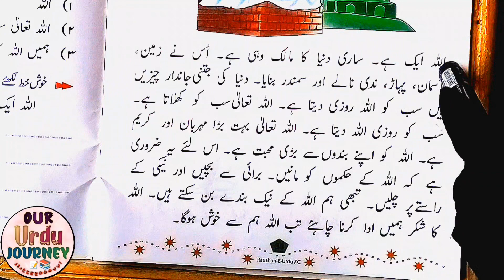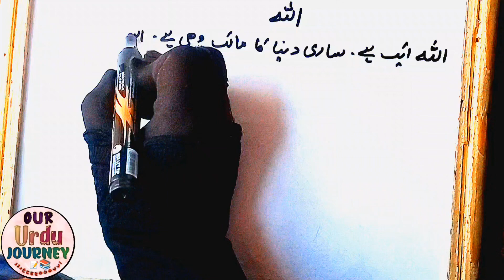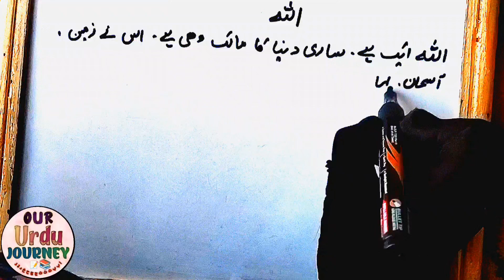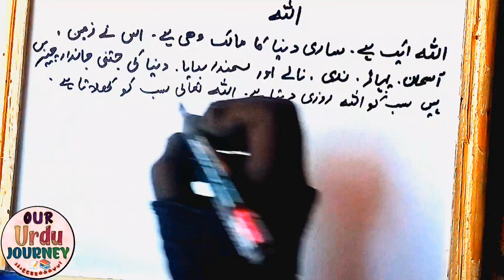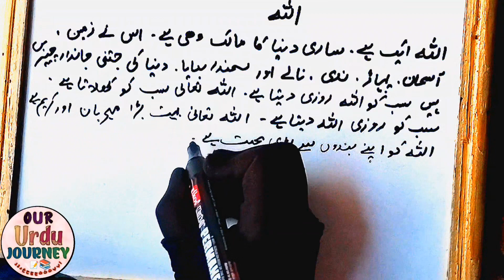Urdu For Beginners|Learn Urdu Through Hindi| Urdu Alphabet|part_29|Urdu By our Urdu journey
Urdu For Beginners|Learn Urdu Through Hindi| Urdu Alphabet|part_69|Urdu By our Urdu journey| Urdu

Hello! Dive into the richness of Urdu through common Hindi and English words, unraveling the linguistic connections that make learning a joyous experience. Join us on this delightful exploration, and let's together weave the tapestry of Urdu using the threads of familiarity and curiosity.
Our Urdu journey
Oururdujourney
Urdu through Hindi and English
Aaiye urdu sikhe bilkul shuru se
Urdu sikhe bahut asan trike se
Hindi aur English ke zariye urdu padhna aur likhna sikhe.

Important Note : -
भारत एक ऐसा देश हैं जहां पर सभी धर्म के लोग रहते हैं और इस देश में विभिन्न प्रकार की भाषाएं बोली जाती हैं

 शुरू से उर्दू कैसे सीखें
 learn Urdu reading
 urdu for starter
learn urdu words
 learn urdu language
 learn urdu from hindi
 learn urdu hindi
 how to learn urdu
 learn urdu in hindi
 learn urdu in 3 minutes
 learn urdu in three minutes
 learn urdu kids
 learn urdu lesson 9
 learn urdu lesson 1
learn urdu online
 Urdu Speaking
 learn arabic with urdu
 Learn Urdu Speaking
 हिंदी
 उर्दू
do chshmi he ki pahchan
chshma wali he ka use
urdu sikhne ka tarika
urdu sikhe
urdu sikhna
urdu sikhna hai
urdu sikhne ka
urdu sikhe in Hindi
urdu sikhne ka tarika lesson 1
urdu sikhne ke liye
urdu sikho
urdu sikho
urdu learning in hindi
urdu for kids
online urdu classes in India